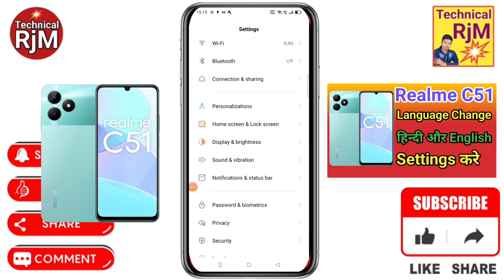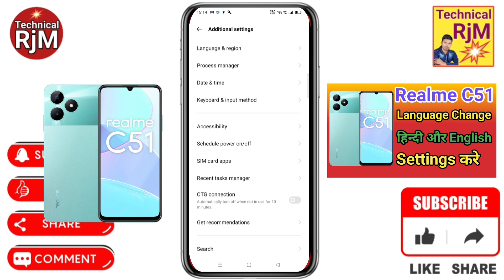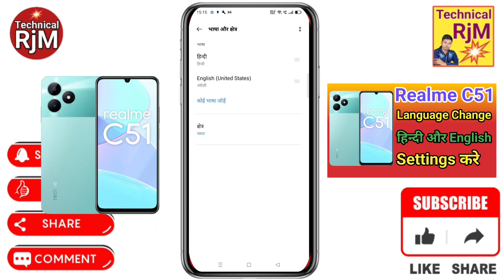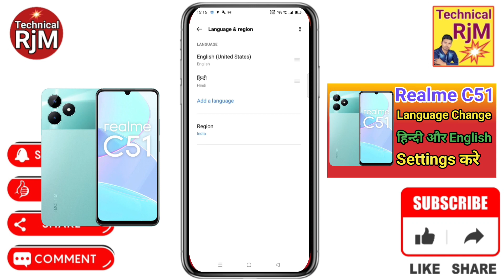Realme C51 Me Language Kaise Change Kare | How To Change Language In Realme C51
About Video.Realme C51 Me Language Kaise Change Kare How To Change Language In Realme C51